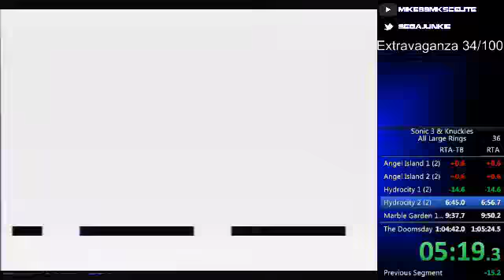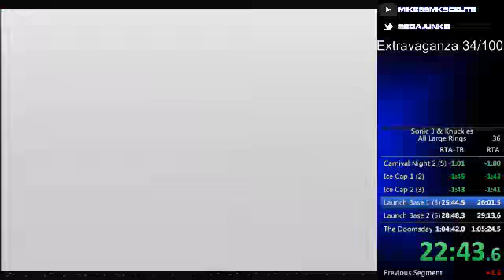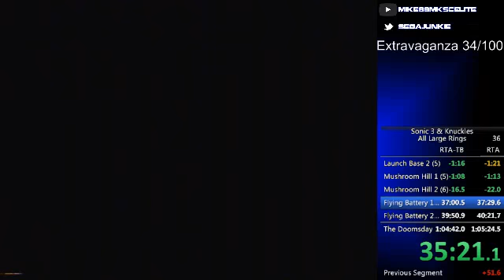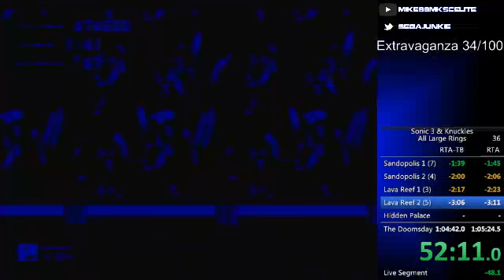Sonic 3 & Knuckles - All Large Rings (Sonic+Tails) speed run [1:02:10 RTA-TB]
This category collects all 77 large rings in the game, including those intended to only be collected by Knuckles. The result is some really interesting routes through the stages!

Still a few pretty bad mistakes in this run, which I'll leave you to find for yourself, but enough to make me think sub-hour in this category is possible.